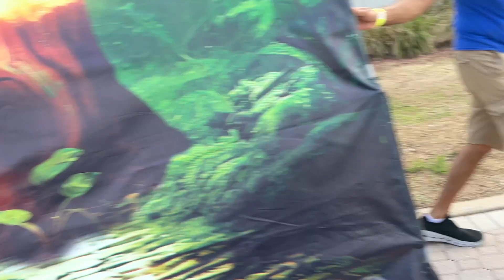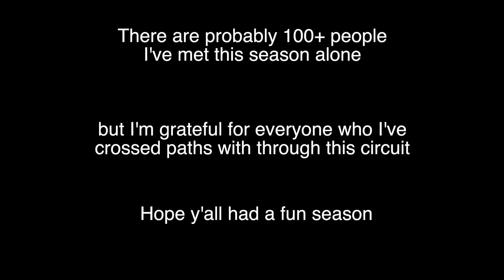What Goes Down at FFCC Champs